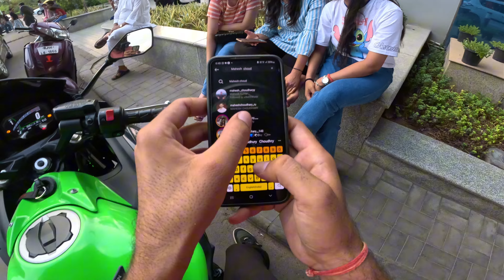Public Reaction on My kawasaki Ninja🥰🔥 | Reaction Video😍 | Mahesh choudhary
First day in college on my kawasaki z900. Cutegirl reaction on my zx10r. Cute market girl reaction on my kawasaki zx10r. Loudest zx10r and z900 in india. Cute girl reaction. Kawasaki zx10r. Kawasaki z900. Rode rage with police. Caught by police for loud exhaust.  Bike seized for loud exhaust. Bunny helmet cover reaction on kawasaki z900. Bunny helmet reaction in market.